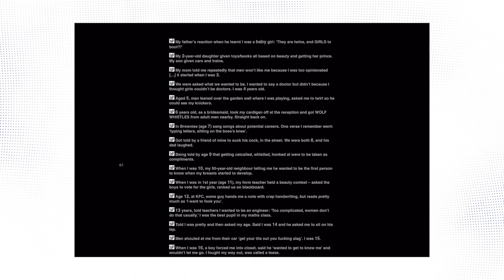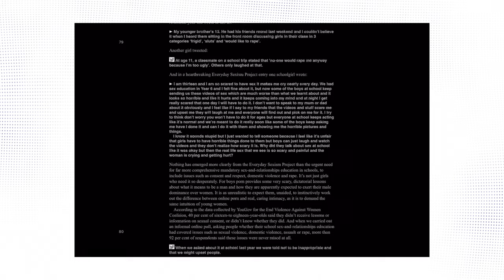Important voice: Laura Bates - Everyday Sexism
Laura Bates is a British writer on Feminism and gender equality. She is mostly known for the Everyday Sexism Project she founded in 2012, which gives women from around the world a platform and a voice to speak up about their experiences with sexual harassment. This book is Bates first publication, released back in 2014, and it takes the thousands of stories that women posted on the platform to construct a harrowing report of the various forms and shapes that sexism can take on.

Laura Bates - Everyday Sexism